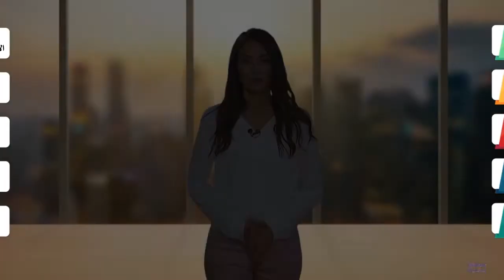conducting formal meeting intro